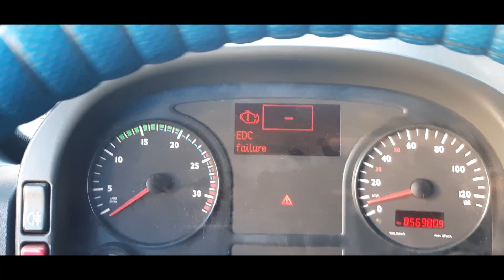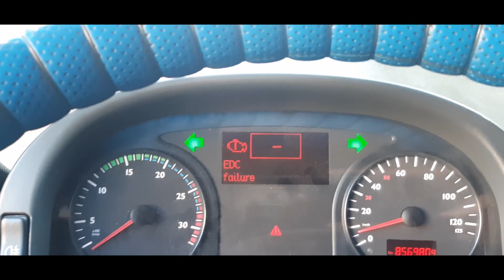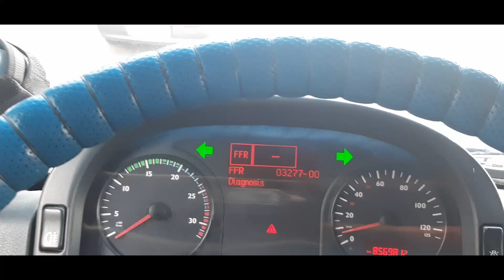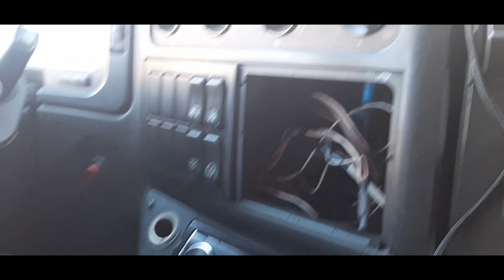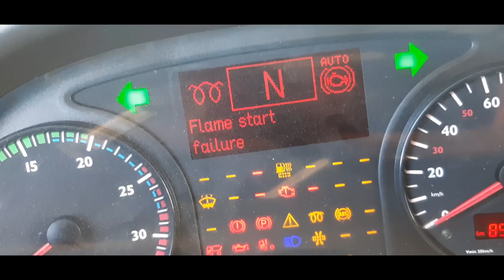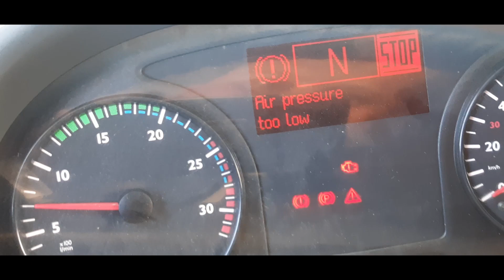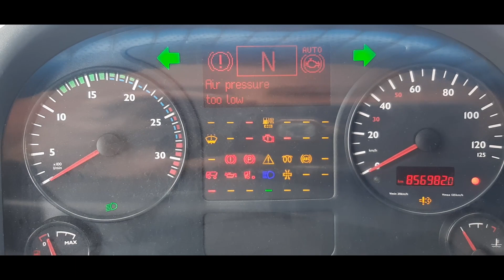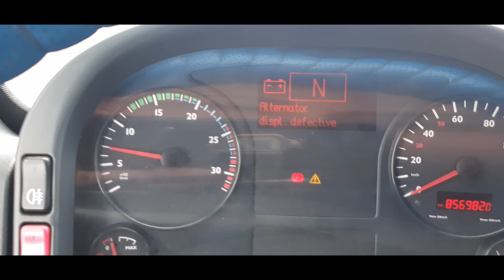MAN сорвал погрузку, не заводится, Ремонт электропроводки своими руками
▼ОБО МНЕ ▼
Приветствую вас на канале Blog Driver! Меня зовут Сергей живу я в городе Санкт-Петербург , создал свой канал чтоб показать как я начал работать в  грузовых перевозках на своём стареньком MAN TGL  ,как я его обслуживаю, ремонтирую и с какими трудностями я сталкиваю в сфере грузоперевозок.

▼Подробное описание видео▼
Всем привет! в этом видео я покажу как подвёл меня MAN, сорвал погрузку, из-за своей гнилой проводки,так что нам пришлось делать  ремонт электропроводки своими руками.

▼ группа WhatsApp по грузовикам Man & mercedes. ▼